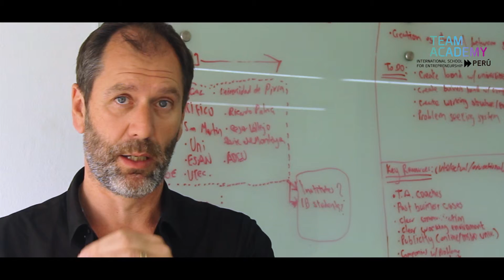Team Academy Perú